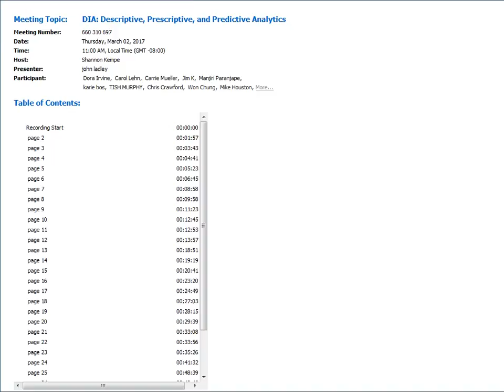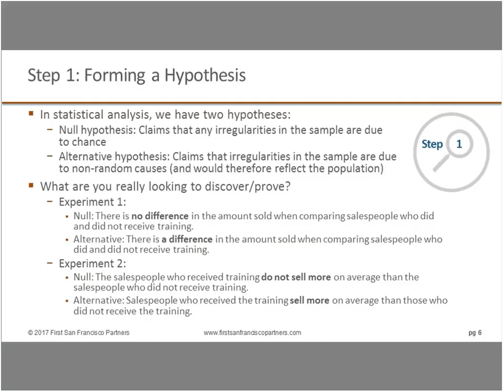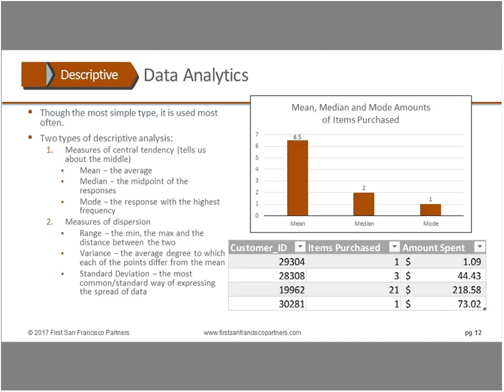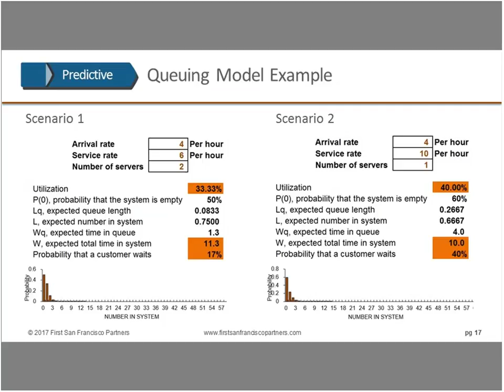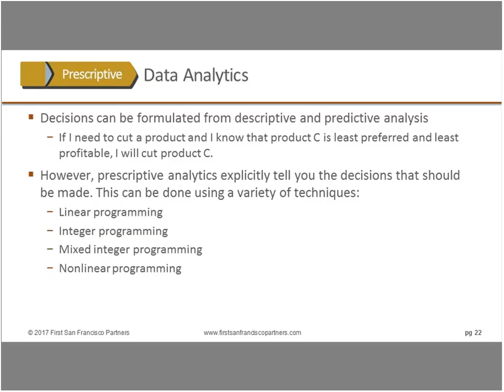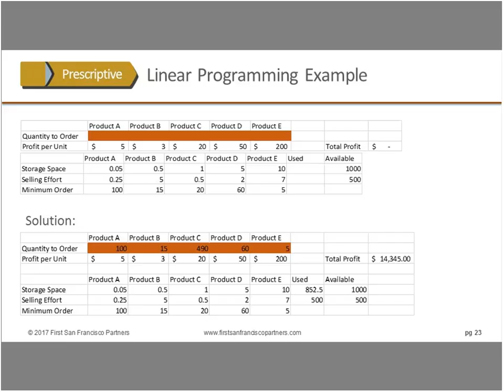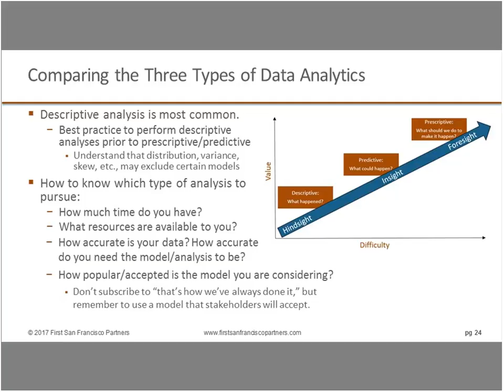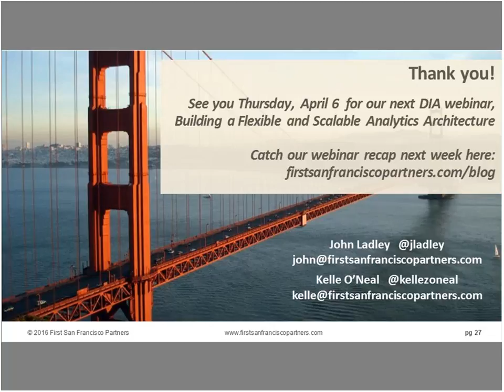DI&A Slides: Descriptive, Prescriptive, and Predictive Analytics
Data analysis can be divided into descriptive, prescriptive and predictive analytics. Descriptive analytics aims to help uncover valuable insight from the data being analyzed. Prescriptive analytics suggests conclusions or actions that may be taken based on the analysis. Predictive analytics focuses on the application of statistical models to help forecast the behavior of people and markets.

This webinar will compare and contrast these different data analysis activities and cover:

- Statistical Analysis – forming a hypothesis, identifying appropriate sources and proving / disproving the hypothesis
- Descriptive Data Analytics – finding patterns
- Predictive Analytics – creating models of behavior
- Prescriptive Analytics – acting on insight
- How the analytic environment differs for each